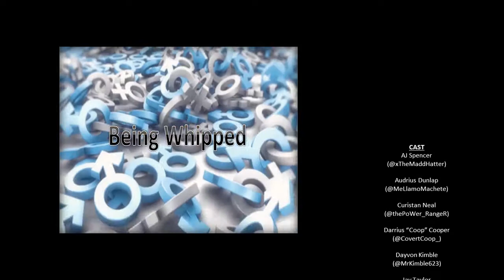Guycode/Girlcode (S3:E2)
Another episode of GCGC is here. Tune in to the credits for a preview of next week's show.